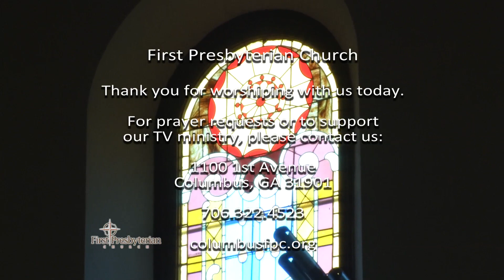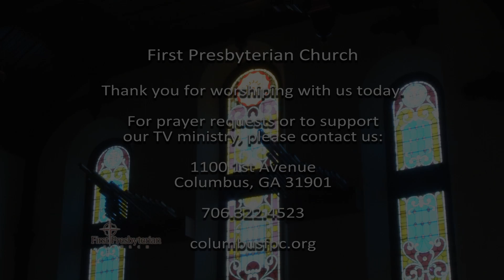First Presbyterian Church - August 10th, 2014 - "You Might Be A Christian If..."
"You Might Be A Christian If..."
Acts 11:1-18
Acts 11:19-30

Rev. Charles R. Hasty, Jr.
Rev. Nathan Sautter